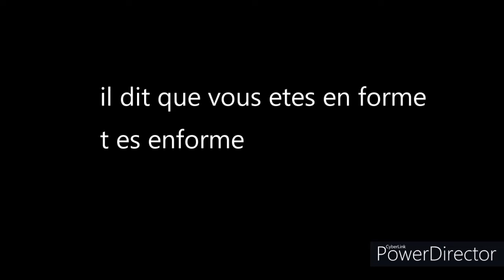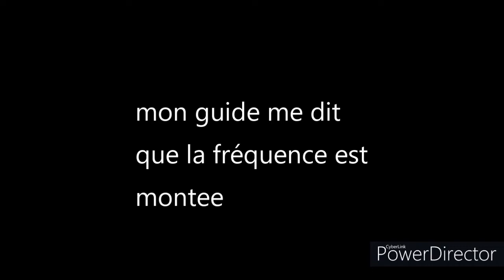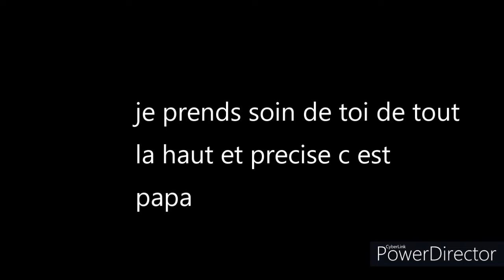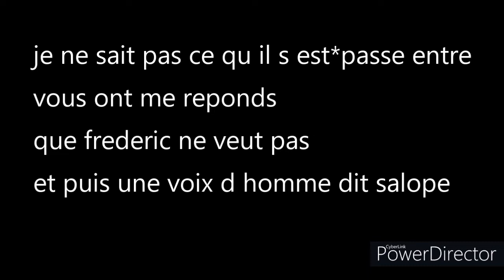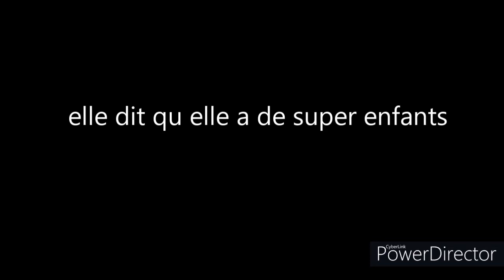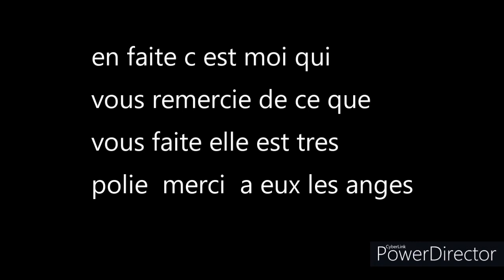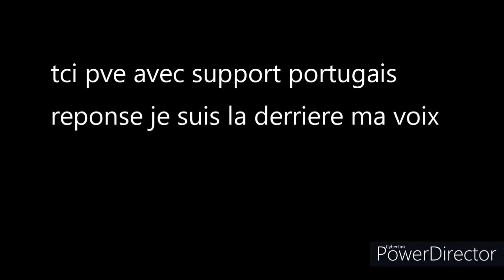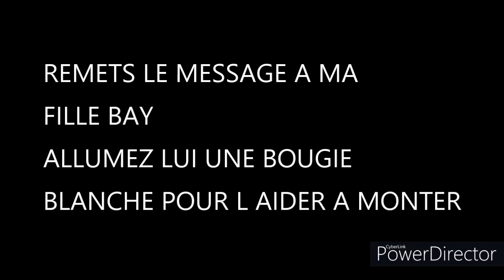2eme partie de mes dernier contacts tci a la demande .merci💜